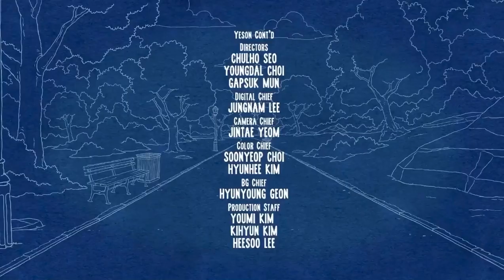Do It While We Can - Central Park Apple TV+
The song “Do It While We Can” from Central Park on Apple TV+

From Season 1 Episode 2 “Skater’s Circle”

Good vibes.